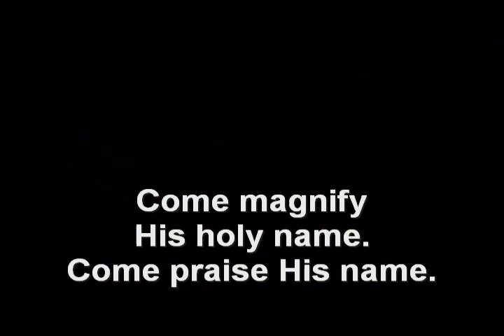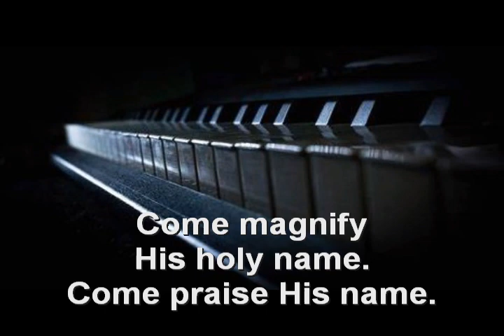07 Praise His Name - WS&H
All songs are from my Song Book: "Worship Songs and Hymns - For The Modern Christian Church', by Arthur Christopher Gorham.
Published by Author Centrix Publishing Company, but they are no longer in business. I am going to try and record as many of the book songs as I can. (Creative Commons) You are free to use these songs for learning and for praise. In public gatherings or for personal use. Songs in the video may not be altered or sold. Spread the word. All For God's glory. Amen.
Art.

One Great Blot Music 2021.
The music is free to use or present, provided your film is noncommercial or nonprofit.
Free to Download. Creative Commons.

All song instrument arrangements were written and produced by me.
The voice is Midi, so its a digital voice to sound like a real singer.
Hopefully soon i will have a real human singer interpret all of the songs as I intended them to sound. Midi doesn't have certain voice dynamics that a real voice has.

Video and Music processed by Magix Music Maker 2015, Cakewalk 4.0, Audacity and Kontakt.